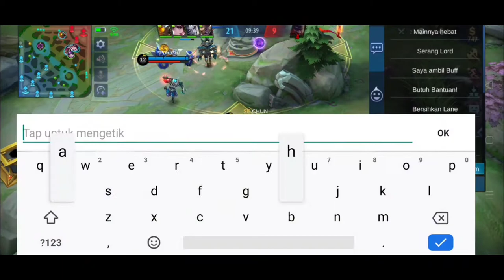Build Lylia Top 1 global , Susah Buat di kill - Mobile legends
Hello Guys
Welcome back
kali ini akan Bagikan build lagi Lylia silakan di Coba ya guys

Thankyou all